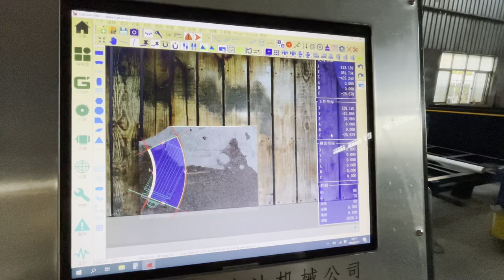Create 5 Thick Granite Arc Slab Cutting 1 1 1